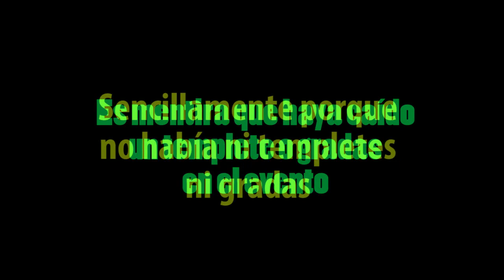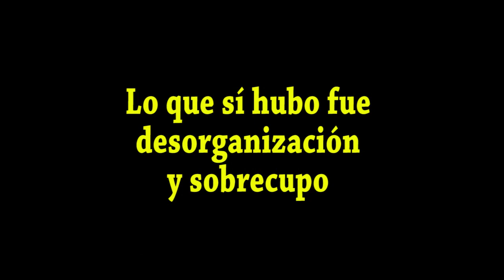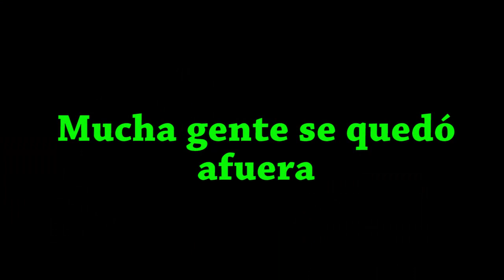German en Mexico: el chileno que llenó el Zócalo del DF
No se cayó ningún templete, ni gradas, ni hubo estampida humana ni mucho menos Germán canceló su presentación en Aldea Digital. Lo que si hubo fue mucha des organización, un evento de poca duración y un montón de gente. Chécate cómo fue este evento que reunió a miles de jóvenes en el zócalo del DF